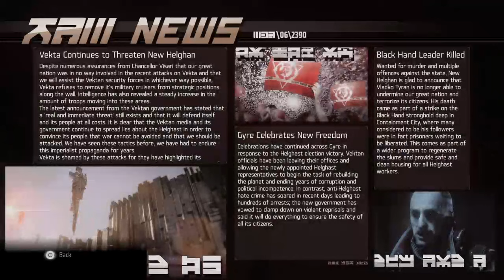Killzone Shadow Fall - Free Fallin'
Later in the campaign now...